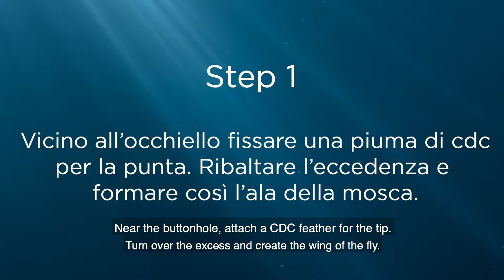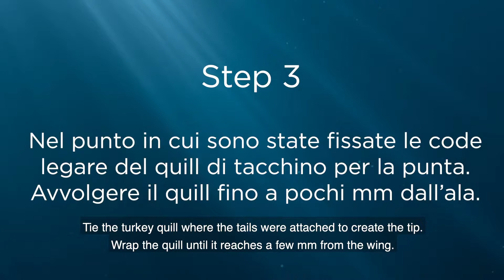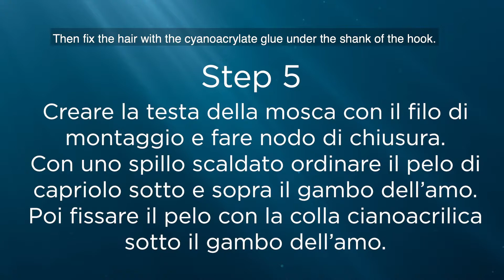ENG Fly Tying Tutorial Stefano Ticchiati - Baetis Falso Parachute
Fly name: Baetis Falso Parachute
Manufacturer: Stefano Ticchiati
Required: ahrex FW501 hook n.14
Uni 8/0 brown wire
Cul de Canard
Microfibettes
Turkey quill
Roe deer hair

1. Near the buttonhole, attach a CDC feather for the tip. Turn over the excess and create the wing of the fly.

2. With the assembly wire, move to the bend of the hook and fix the tails.

3. Tie the turkey quill where the tails were attached to create the tip. Wrap the quill until it reaches a few mm from the wing.

4. Create a buttonhole with the assembly wire and insert some roe deer hair, then wrap it behind and in front of the wing.

5. Create the fly head with the assembly wire and tie the knot. With a heated pin, order the roe hair under and above the shank of the hook. Then fix the hair with the cyanoacrylate glue under the shank of the hook.